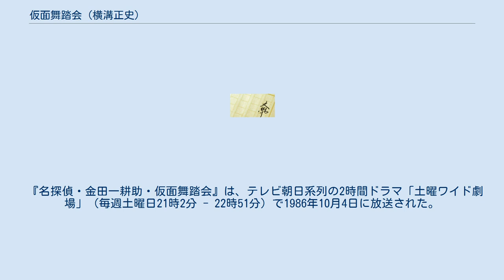仮面舞踏会 (横溝正史)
宝石_(雑誌)
金田一耕助 」 仮面舞踏会 (横溝正史) 『仮面舞踏会』（かめんぶとうかい）は、横溝正史の長編推理小説。
 本作を原作として、現在（2014年3月）までにテレビドラマ2作品が制作されている。
 金田一耕助が軽井沢で心中を試みた男女を発見し、片方の田代信吉を救った1959年（昭和34年）月16日のこと、同じ軽井沢で元子爵で戦前の二枚目映画スター・笛小路泰久の死体が軽井沢のプールで発見された。
酔ったうえでの事故として処理されたが、その前年の1958年（昭和33年）暮れに新劇俳優の阿久津謙三が交通事故で死んでおり、地元軽井沢署の日比野警部補は2人と過去に結婚・離婚している映画女優で銀幕の大スターの鳳千代子に疑いの目を向ける。
 鳳千代子は、過去に4回の結婚・離婚歴を持っていた。
彼女の最初の結婚相手である笛小路泰久とは美沙という娘をもうけ、美沙は笛小路の母・篤子の元で育てられるようになったが、笛小路は応召し、終戦後復員したものの映画界への復帰には失敗する。
笛小路と円満に協議離婚した千代子は、その後も娘の美沙のために笛小路家に経済援助を行っていた。
2番目の結婚相手は阿久津謙三で、同じ新劇女優の妻・藤村夏江を捨てさせて一緒になったが、これも長続きしなかった。
3番目は洋画家の槇恭吾、4番目が作曲家の津村真二で、いずれも長く続かず離婚に至っている。
 そして1960年（昭和35年）8月14日、千代子は飛鳥元忠公爵の次男で、戦後神門財閥を作り上げた財界の大物の飛鳥忠熈と恋愛中で、飛鳥は台風の襲来を迎えていた軽井沢の別荘に、千代子も近くの高原ホテルを訪れていたところ、その軽井沢の一角で槇恭吾が彼の別荘のアトリエで殺されているのが発見された。
飛鳥忠熈は千代子の夫であった男が次々に死んだ件について金田一耕助に調査を依頼していたのだが、その金田一がちょうど軽井沢に滞在していたので槇の件についても捜査を依頼した。
 地元警察の日比野警部補や近藤刑事が捜査を行っている中、金田一たちが現場に駆けつけると、槇は鍵のかかったアトリエの中で机の上に突っ伏して死んでいた。
死因は青酸カリを服用されたものであった。
槇の死体を移動した机の上には朱色と緑色のマッチ棒が、そのままの形であったり折られたりして、意味ありげに並べられていた。
死体の尻には蛾の鱗粉が付着していた。
 捜査の結果、槇は津村真二の音楽会の切符を美沙に渡すために、前夜切符を取りに別荘に使いをやっていたこと、その津村が失踪していることが分かった。
アトリエ脇に止まっていた車のトランクにつぶれた蛾が発見され、さらに津村のバンガローからもおびただしい蛾と3本のマッチ棒が発見されたことから、槇は津村宅で殺された後、トランクに入れられてアトリエまで運ばれたものと思われた。
事件後には黒ずくめの殺し屋スタイルの男が目撃されていた。
殺し屋スタイルは津村愛用のファッションであった。
さらに、バンガローの窓の外には津村の元弟子であり、昨年心中未遂した田代信吉のスカーフがぶら下がっていた。
 そして軽井沢には他にも美沙と祖母・篤子、忠熈の娘婿夫妻など忠熈の関係者たち、津村の弟子の立花茂樹、さらには阿久津の先妻の藤村夏江など多くの関係者が集っており、犯人探しは混迷を極める。
 本作は1962年7月号から雑誌『宝石』で連載されるが、1963年2月号で横溝正史の風邪のため中断。
その後、1974年に完成する。
角川文庫版の冒頭には「江戸川乱歩に捧ぐ」という一文がある。
本作の連載を開始した1962年は作者が還暦の年で、乱歩は作者に「横溝は偉いもんだ、還暦の年になってまだ書いてる」と言ってくれたのに、「それを中絶したんじゃ乱歩にすまんと思った」と作者は述べている。
 本作の時代は昭和35年（1960年）に設定されており、金田一耕助が活躍する長編としては、比較的に新しい時代となる。
軽井沢の別荘地を舞台に、旧華族、芸能人、音楽家、学者らを登場人物として、横溝長編としては怪奇色を極力抑えた作品である。
警察側に屈折した若手エリートを配したり新機軸も多い。
しかしながら、他の代表作である『犬神家の一族』や『獄門島』などと同じく、第二次世界大戦や血縁というものが重要な要素となっている。
 作者は本作を自選ベスト10の7位...